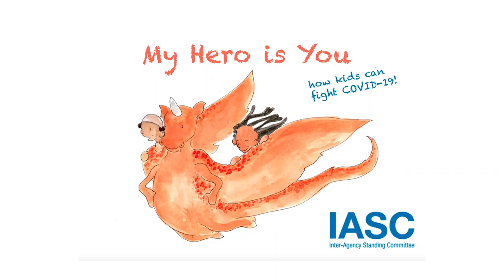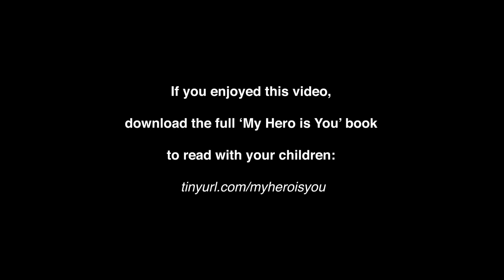Teacher Wanjiku Story Time: my hero is you.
I would like to thank @UNICEF for this opportunity they gave me to pass this important message to our kids about COVID19 make sure you show it to them! Share share the message